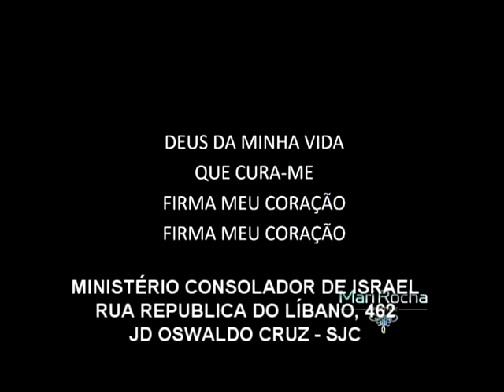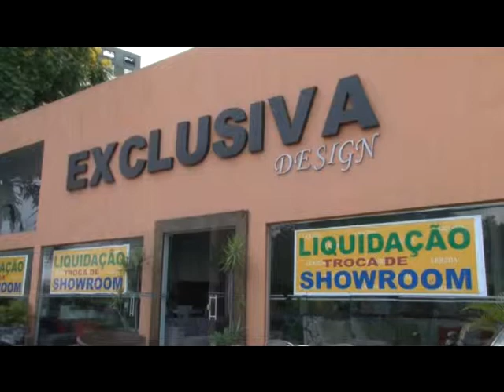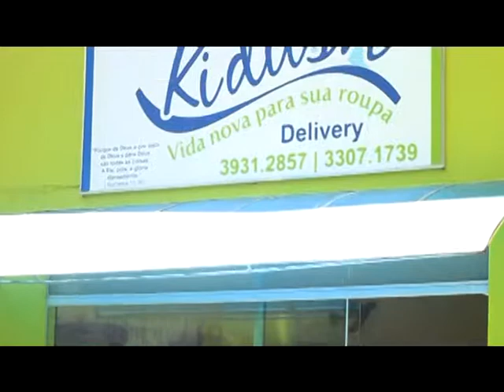Programa Vida No Ar - Exibido dia 28/01/2015